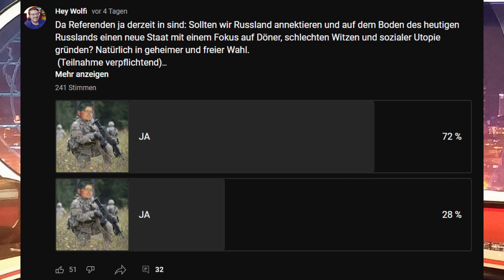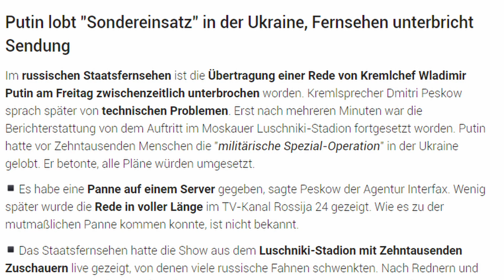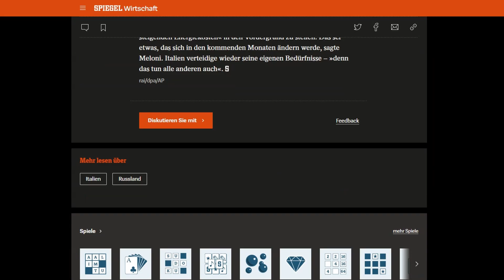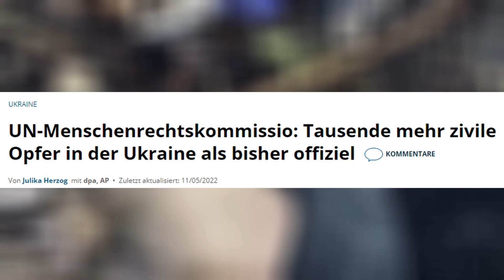Die Wahrheit über Russlands Referendum in der Ukraine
Es wurde gewählt. Und mit überwältigender Mehrheit haben die Menschen sich entschieden: Russland wird jetzt zur Dönerkratie. Das ist die Macht eines Referendums! Und nebenbei sprechen wir nochmal über den Krieg in der Ukraine.